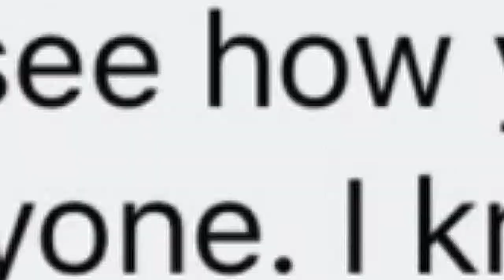PINK SUGAR SHOPPE - CRICUT 101 - LEARN DESIGN SPACE AND CRAFTING WITH YOUR CRICUT!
Hi guys! I have a new course! A comprehensive Cricut course teaching you how to craft with your Cricut from start to finish!

I also have a BRAND NEW FACEBOOK GROUP for Cricut lovers!

HERE'S A QUICK LOOK AT WHAT YOU'LL GET WHEN YOU JOIN THE COURSE:
- A Comprehensive Cricut Curriculum (say that 3x fast! LOL)
- Chapters and Modules that you can visit over and over again.
-Knowledge of how to use the Cricut Explore Air 2, Cricut Maker, Cricut Easy Presses and ALL about Design Space!
- The ability to track your progress to see how far you've gotten in the course and when you've completed it.
- Help inside a private Facebook group just for course students.
- Tests (fun projects) at the end of certain modules.
and FINALLY...
- Lifetime Access to EVERYTHING above!

Class begins January 6th!
Just enough time for you to get everything you need ready and start the new year off the right way - LEARNING and USING your Circut!

LAST TWO THINGS AND THEY'RE PRETTY BIG:
1) FIRST 100 STUDENTS WILL GET THE VIP PACKAGE AND SPECIAL EARLY BIRD PRICING WITH FREEBIES.
2) EVERY SIGN UP ENTERS YOU INTO A DRAWING FOR A
FULL CRICUT PACKAGE INCLUDING MACHINES AND TOOLS!
WINNER WILL BE ANNOUNCED JAN 1, 2020

🎈Join me in my Facebook Group Party Mavens with almost 100k party enthusiasts

XO! 💕